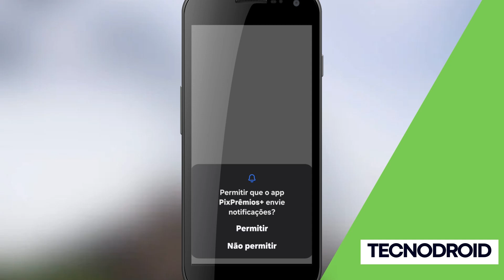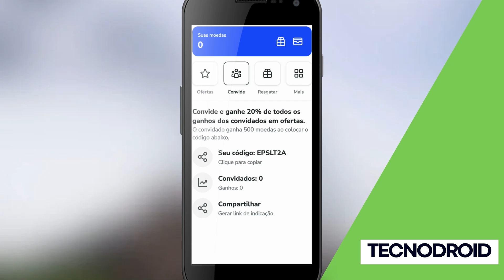Como GANHAR R$ 20 por RETIRADA no PIXPREMIOS